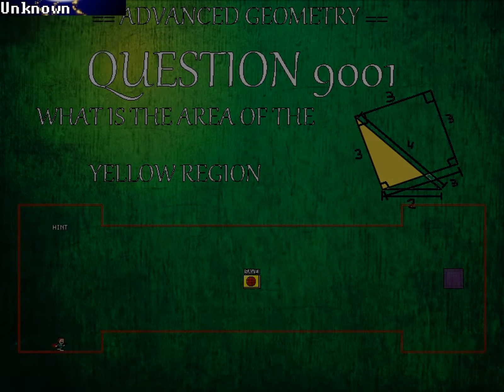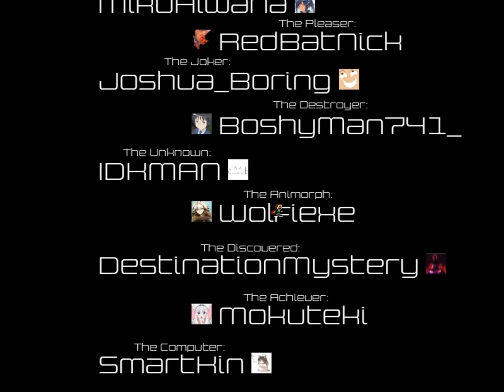I wanna kill Originality - Stage 7 & Credits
If someone wants to know the solution for the math major screen, it's 9*sqrt(15)/14
Also thanks Nogard, for being good at maths. CheeRio /